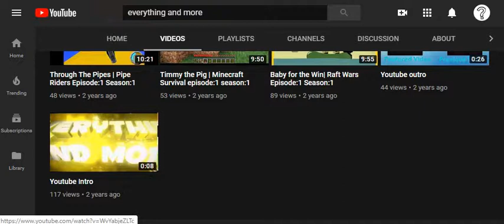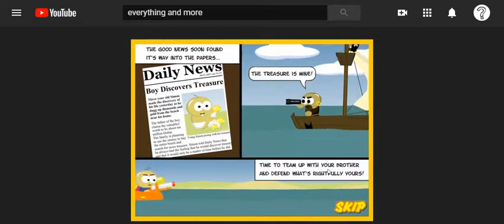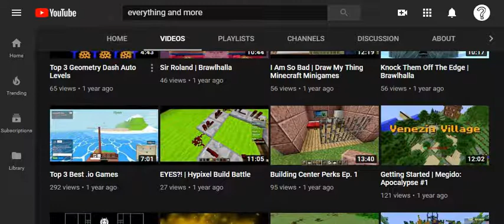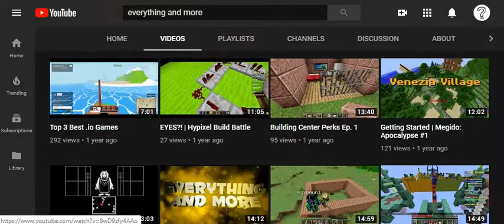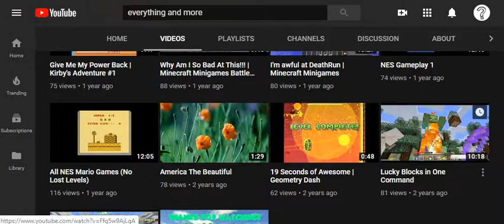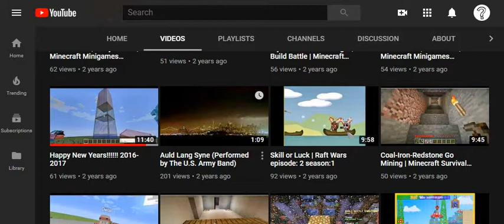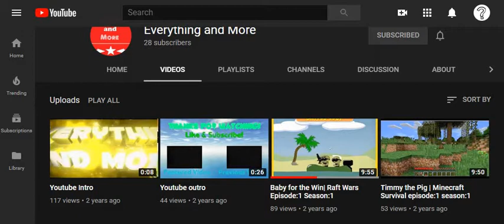Reacting to my old videos on Everything and More (READ DESC)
In this video I will be reacting to my old channel! I hope you enjoy!

I will possibly do your idea as well as giving you a shoutout!